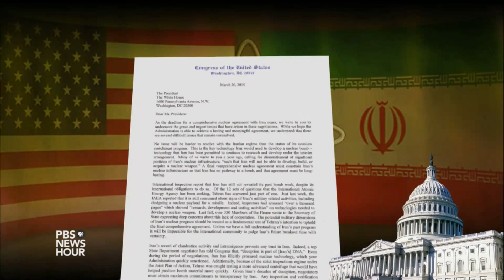House to Obama: Iran must have ‘no pathway to a bomb’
Negotiations over Iran’s nuclear program are set to continue later this week, but politics at home may complicate discussions. After reports of a potential deal to reduce Iran’s nuclear centrifuges by 40 percent for 10 years, President Obama received a bipartisan letter signed by 367 members of the House insisting that Iran have “no pathway to a bomb.” Judy Woodruff rep